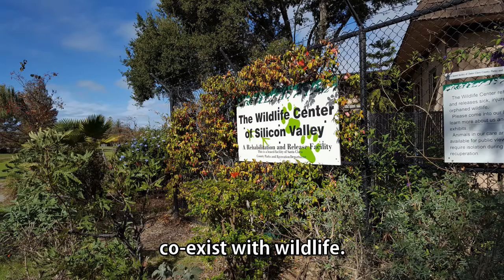What Should I do? - Episode 7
On this episode of What Should I do, Janet and Lauren show us different ways in which they can keep their pets from attacking trespassing critters and birds.
CREDITS:
Narration: Caitlin Chang